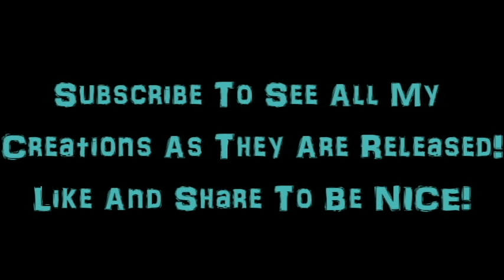Abstract Painting Art Demo - "Life Lines 18 (Urbanix)" (w/Voiceover) Embrace The Matrix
If you are interested in purchasing any of the original paintings I post here please go to see which ones are available for purchase.

If you want to buy my paintings on your mobile phone device then check them out on my new art store app by clicking on this link: